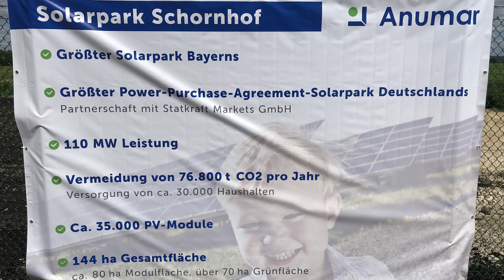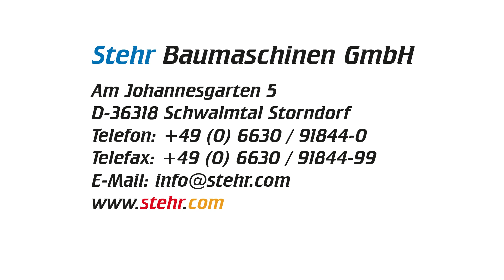Always more! Special applications with machines from Stehr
On an area of ​​around 140 hectares, the size of 200 soccer fields, one of the largest solar parks in Germany is being built near the village of Berg im Gau, district of Neuburg-Schrobenhausen. When the park is finished, up to 120 megawatts of electricity should flow from the solar panels. Enough to theoretically supply 30,000 households. Finkenzeller Bau, a medium-sized local company, is responsible for laying the cables for the extensive cable network with a total length of 1 million meters in the ground. The difficulty here was that the trenches had to be created in the soft bog soil. This is exactly where the Stehr SGF 1300 trencher, attached to a Fendt 939, showed its unbeatable advantages and immediately impressed the client and civil engineering company. And not just on soft floors! In a nearby quarry it went through a closed rock formation of soil class 6-7. 100 meters per hour is a performance that no other machine can even come close to.